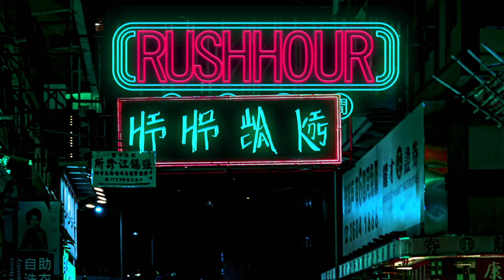UTS Hiphop Society | Rush Hour - Hip Hop Prelims - Round 1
Stay updated for all upcoming information and events through our Instagram page: @utshiphopsoc